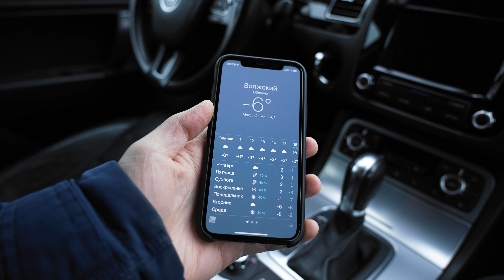Быстрый способ поднять охваты ВКонтакте с помощью клипов / Влог в Рождественский сочельник 2021 😇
Основная Камера | My camera:
Sony a7S III (Sony Alpha A7S3)
Портативная камера | Small camera:
iPhone 11 pro 256Gb
Объективы | Lens:
Карты памяти:
KINGSTON SDXC 128GB Class 10 UHS-I U3
KINGSTON SDXC 64GB Class 10 UHS-I U3
Квадрокоптер/Дрон | Quadcopter:
 DJI Mavic Mini 2 Fly More Combo
Штатив | Tripod:
Настольный штатив Sirui 3T-05PH
Leica TRI100
Аккумуляторы | Battery:
Аккумулятор Sony NP-FZ100
Зарядное устройство Relato ABC02/FZ
Звук | Sound:
Рекордер Zoom H1n
Микрофон Rode VideoMic Pro Rycote
Микрофон петличный BY-LM20
Свет | Light:
Falcon Eyes KeyLight 518 SB5070 LED
Yongnuo YN-360 LED 5500K
Рюкзак | Video Bag:
Ремни:
Peak Design Camera Strap Slide V3.0 Black плечевой
Ремень Peak Design Clutch кистевой

💛 Немного тегов для поисковой оптимизации видео на Youtube 💛